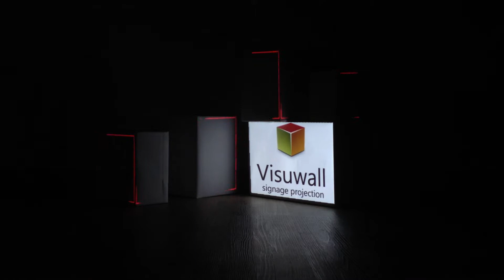Visuwall Videomapping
Videomapping